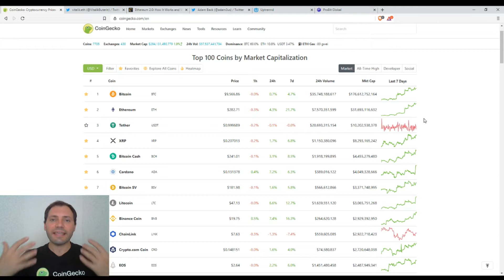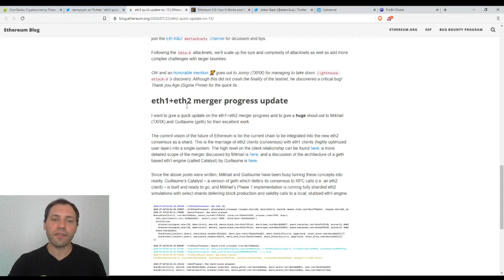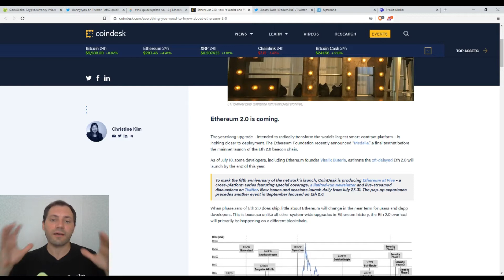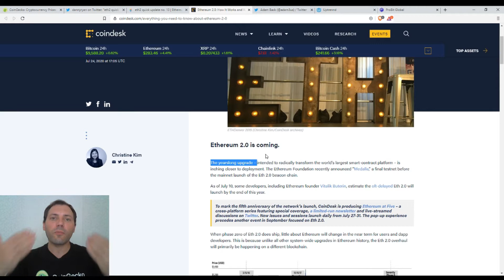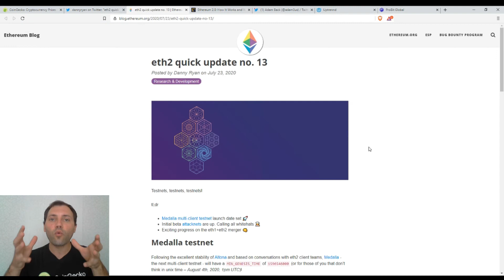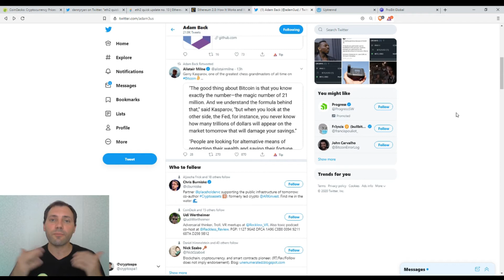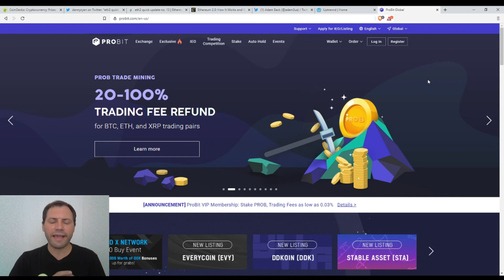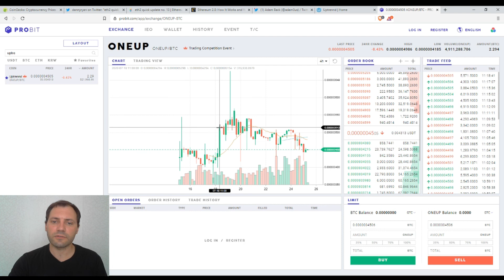Обзор Криптовалютного Рынкa | 25.07.2020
Сегодня я прокомментировал возможные причины текущего роста цены Эфириум, а именно ETH 2.0.

Также я упомянул, что криптобиржа Probit добавила токен платформы для блоггеров Uptrennd.

Важно!

Несколько слов обо мне:

Я профессионально работал валютным аналитиком в течение последних почти 14-и лет, а также в качестве криптоаналитика в течение последних почти 3-х лет.